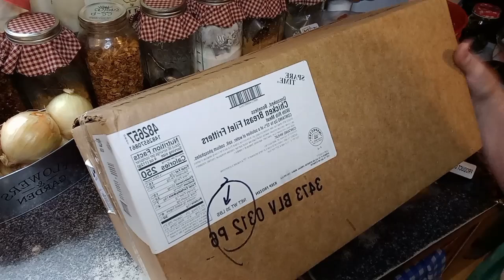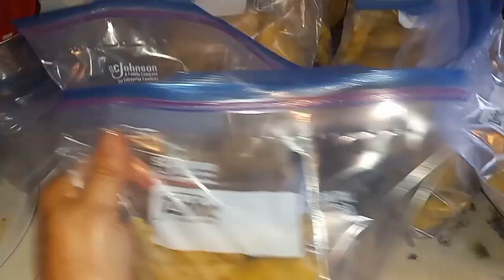Blue Collar Budget Haul! (Unbelievable Find!)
My last Grocery haul of February 2024! Where did I go and what did I find?

Thanks for visiting today! Blessings!